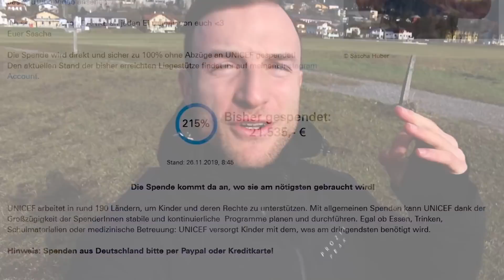Das heftigste Liegestütze Event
Anzeige